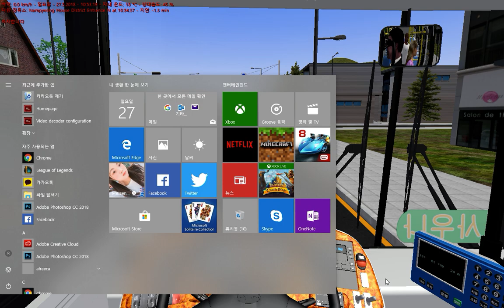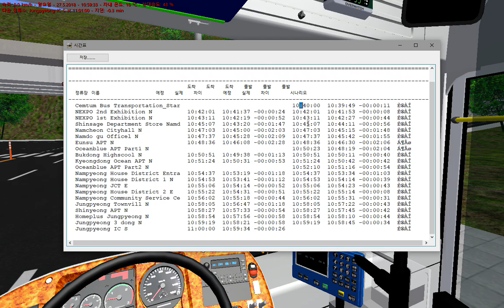OMSI2 [NamCheon Namdo] Line 187 CentumCity - JungPyeong (Daewoo BS110CN F/L)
OMSI2 NamCheon Namdo Line 187 CentumCity - JungPyeong

노선(Line) : 187
맵(Map) : NamCheon Namdo
버스(Bus) : Daewoo BS110CN F/L